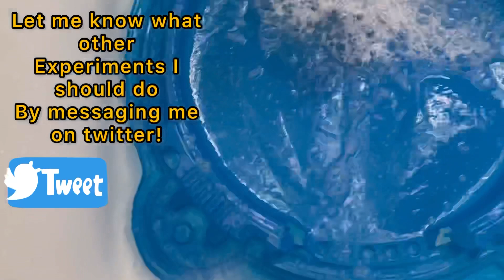How Would Soap Affect Attack Type Beyblades? (Beyblade burst) (Beyblade metal saga) Soap Stadium Mod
Song (played in 1.5x playbackspeed)

Tags⬇️(ignore)